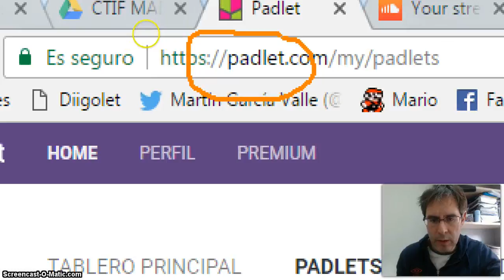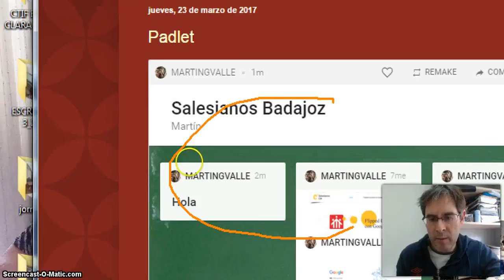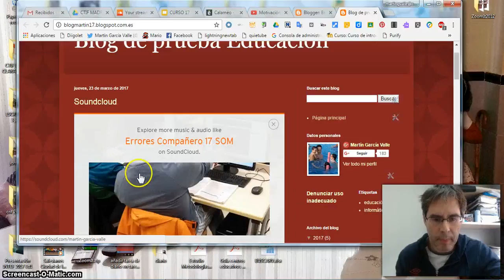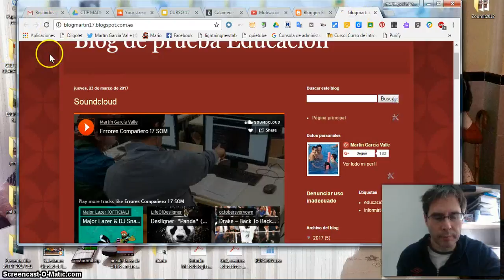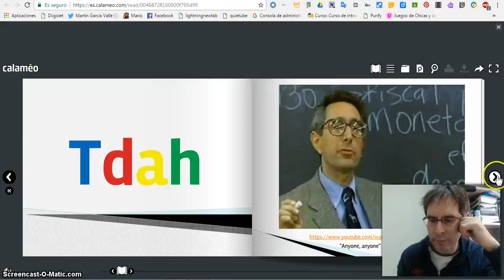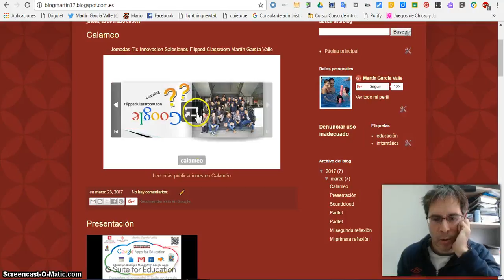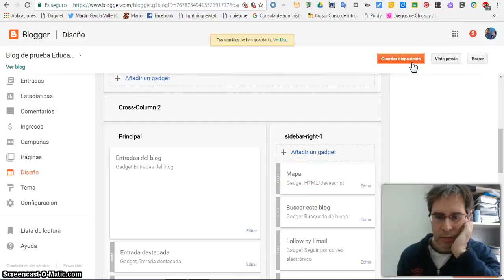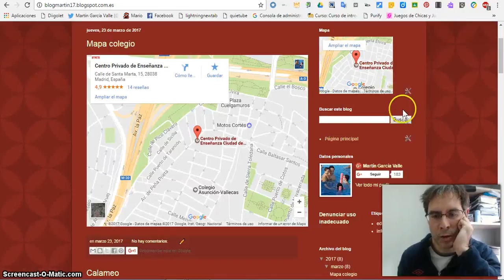Tutorial Blogger Español 2 Incrustrar elementos de la Web en blog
google maps,padlet,soundcloud, presentación google, etc.